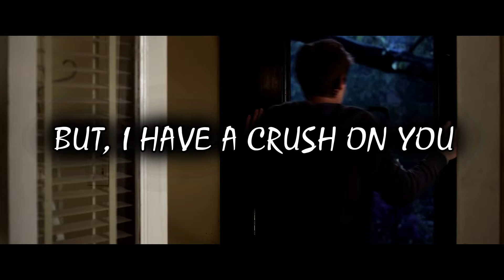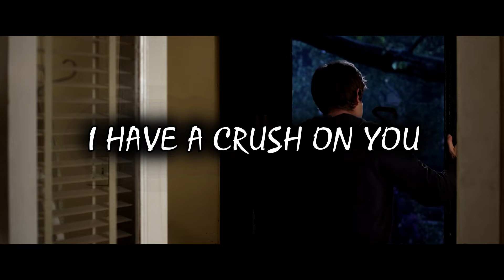Nathan Rojas - CRUSH [Official Lyric Video]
Confessing Love: A Hard Task, a Harder Pill to Swallow.